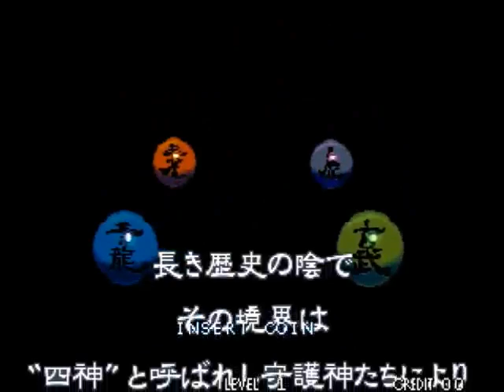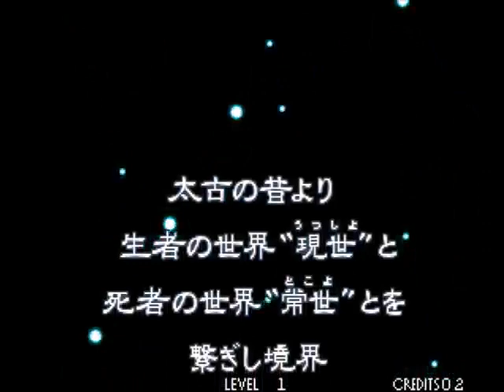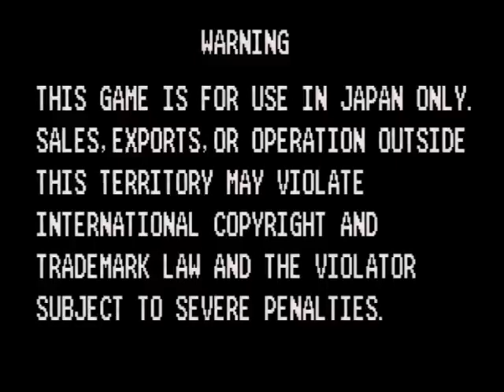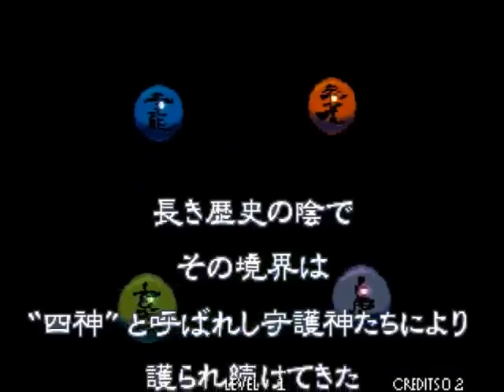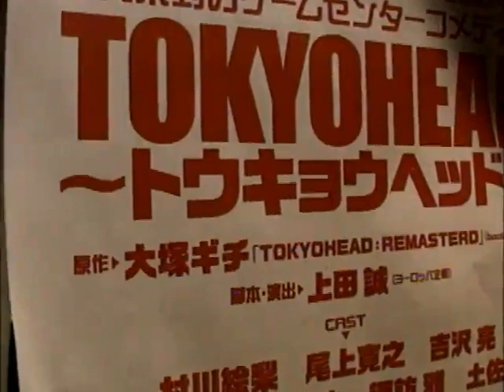犬のおまわりさん杯９ 月華の剣士